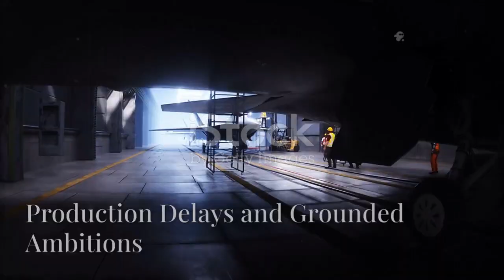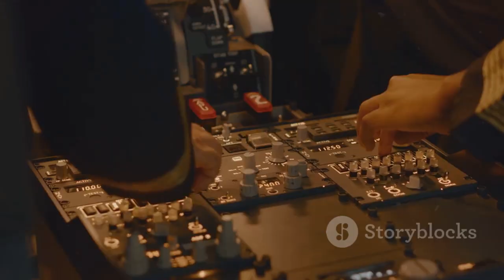"China’s C919 Survives U.S. Engine Ban as Beijing Unveils Game-Changing Aviation Breakthrough"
In this eye-opening video, we delve into the fierce competition between the US and China in the aviation industry, focusing on the controversial measures taken to undermine China's C919 aircraft project. Discover how the US attempted to hinder C919's progress by cutting off crucial engine supplies, and witness China's remarkable response that has shaken the global aerospace landscape.

We break down the implications of this rivalry, the geopolitical stakes involved, and the innovative strides China is making in aviation technology.